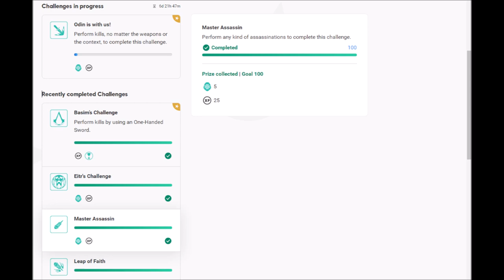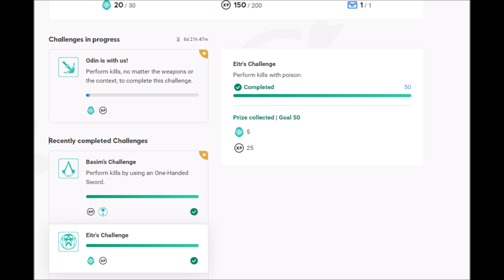Basims Sword and weekly quests for opals Assassin's Creed Valhalla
Lets do this weeks ubisoft connect challenges in Assassins Creed Valhalla
WEEK 48
Ubisoft Connect Challenges for week 48 are following:
Special Challenge:
COMMUNITY CHALLENGE
Basim’s Challenge
Perform kills by using an One-Handed Sword.
ONLY 250k and we are almost done it already perhaps you can even claim it by doing 1 kill with 1 handed sword by the time you watch this
Score:
149,785 / 250,000

Ubisoft Connect Challenges (25-Nov-2021 to 02-Dec-2021)
Community Challenge
- We want you! - Recruit other players' Jomsviking to join your crew. (GOAL: 350,000) (10 opal / 50 XP)

Individual Challenges
- Ragnarok - Perform kills with fire. (GOAL: 50) (5 opal / 25 XP)
- Dice Master - Win Dice Games. (GOAL: 1) (5 opal / 25 XP)
- Marathonian Kill - Perform assassination while rushing towards an enemy. (GOAL: 50) (5 opal / 25 XP)
- Mead Breath - Win Drinking Games. (GOAL: 1) (5 opal / 25 XP)

Members of the Channel:
Joe Jakobovics and Daniel Medici Welcome aboard Viking and Jarl

Assassins Creed Valhalla Week 47 Ubisoft connect reset, new set of challenges to do, best place to do the challenges this and much more coming

Time Stamps:
00:00 - Setting up and chatting with you
02:19 - Weekly challenges

Ubisoft username Skatha21 if you want to add me :D lets be friends

Valhalla, Viking Assasin's creed Valhalla game play lets play

If you want me to talk more please comment

Just a dude from Finland who do videos about body transformation journey, pets/
wolfdog,  Assassin's creed games and perhaps later on about other games
First try on the AC Valhalla
Livestream, Valhalla, Viking Assasins creed Valhalla game play lets play

Just a dude from Finland, body transformation journey, father, pet owner
Wolfdog owner, 4 kids, Assassin's creed games